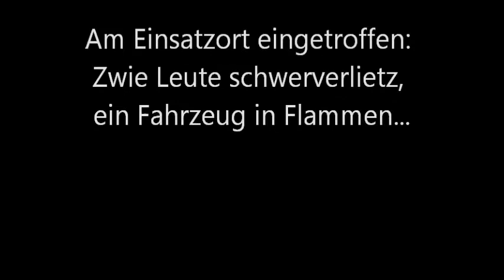[LoS] SAED Übung